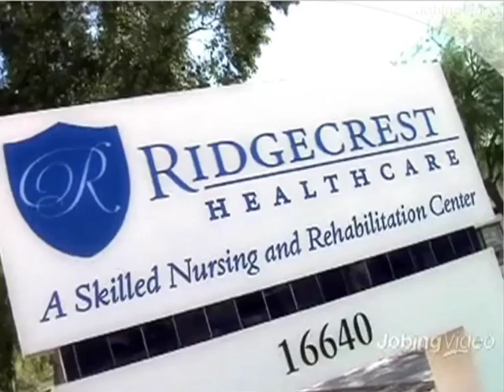Ridgecrest Healthcare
Ridgecrest Healthcare Video Company Profile. A skilled Nursing and Rehabilitation Center